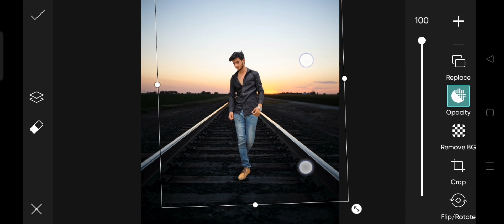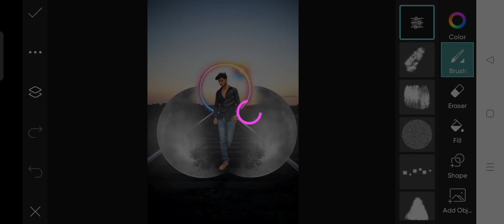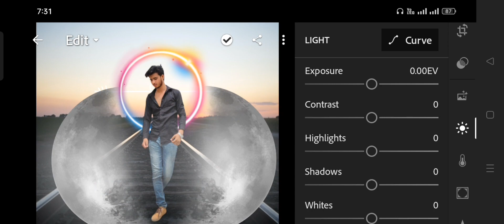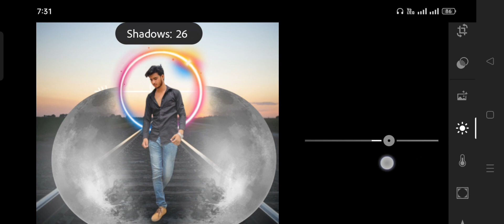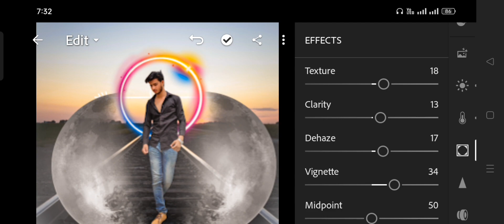Transform Your Instagram Feed with Trending Editing Techniques /Fahad Editz 🤟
1:picsart tutorial editing,
2:picsart tutorial for beginners,
3:picsart tutorial in hindi,
4:picsart tutorial photo editing,
5:picsart tutorial in urdu,
6:lightroom photo editing,
7:lightroom photo editing
tutorial,
8:lightroom photo editing face
clean,
9:lightroom photo editing kaise
kare,
10:taukeer editz photoshoot,
11:taukeer editz photo editing,
12:taukeer editz picsart editing,
13:taukeer editz photoshoot vlog,
14:nsb pictures photoshoot,
15:nsb pictures photoshop
editing,
16:nsb pictures photo editing,
17:nsb pictures photoshoot vlog,
18: Vijay Mehar
19:taukeer editz presets,
20;David photo editing
21;David Editor